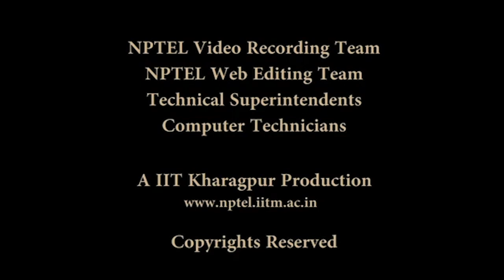Taylor's, Laurent Series of f(z) and Singularities